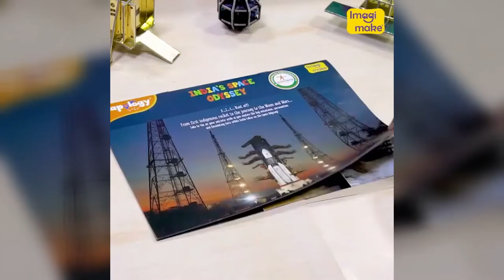Imagimake | Mapology | India Space Odyssey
Let kids discover and learn about India's Space Odyssey from this exciting kit that comes with 65 Rocket & Satellite model making pieces to make 4 successfully launched Rockets like RH75, SLV-3, PSLV and GSLV MKIII and 4 astonishing Satellites like Aryabhata, Chandrayaan 1, Chandrayaan 2 and Mangalyaan. India's Space Odyssey includes a dual sided puzzle where one side of the puzzle represents space orbits and the other side of the puzzle represents interesting facts like the first rocket launch of Indian Space Programme was from Thumba, a small fishing village near Thiruvananthapuram. Kids can invite their friends and rebuild the models again and again and step into the world of rocket, science & space technology. This activity set comes with detailed information and construction guide book where the child can learn in detail about rockets and satellites and will get to know the inspiring individuals behind various remarkable space accomplishments. This India's space odyssey kit comes with 65 Rocket & Satellite Model Pieces, 13 Dual Sided Puzzle Pieces, 1 Sticker Sheet and 1 Information & Construction Guide. The materials provided in the kit complies to US & European safety standards. @naivrindia